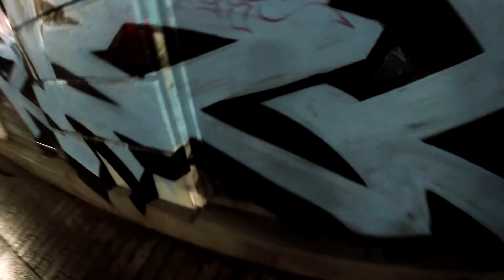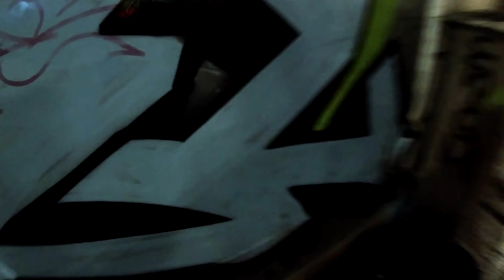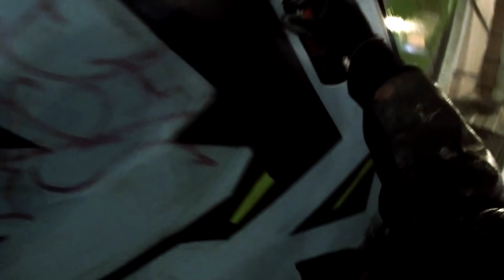GRAFFITI BOMBING. Fast piece on central street.Rebel813 & BursOne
GRAFFITI BY
Rebel 813/Burs/